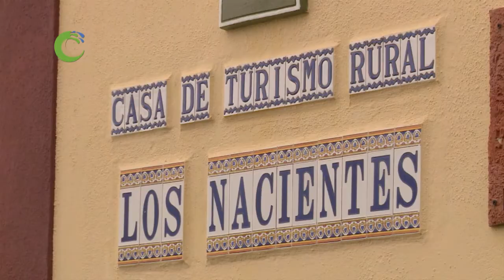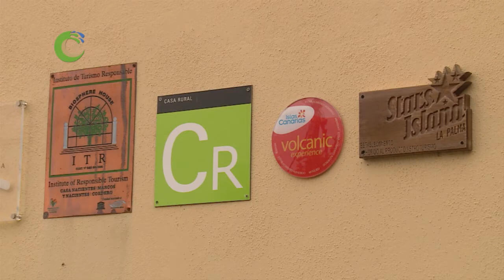TURISMO ESTELAR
Programa de Television Canaria que pone en valor la tierra, sus productos y su gente. Con el objetivo de fomentar un mayor consumo del producto local, por su calidad, sabor, frescura nutricional, generador de riqueza y creador de empleo; al tiempo que conservamos el paisaje y hacemos una isla mas sostenible.